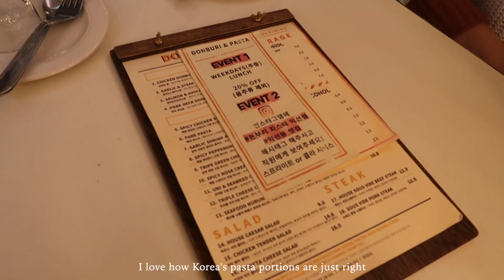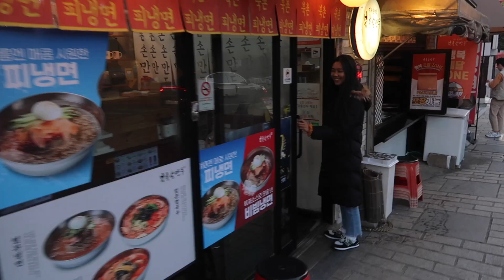mini☕️ Ikseon-dong vlog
the last of my Korea vlogs ahh... Korea '24???